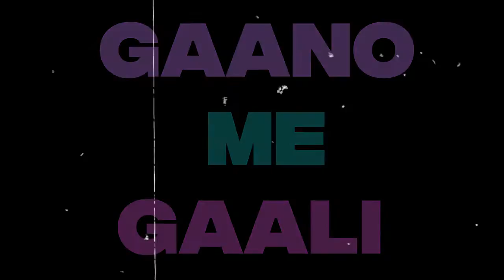Gaano Me Gaali || Dynamic music || prod.osmvexi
"GAANO ME GAALI" is purely based on facts . If you're not able to digest it then f*ck off 🥤.
If you're not feeling good on listening this track go n watch nursery rhyme & cartoon videos 🥤

Credits : 🔽

Written&performed-dynamic music
Mix&mastered-brutal baba
Video - realrajnish